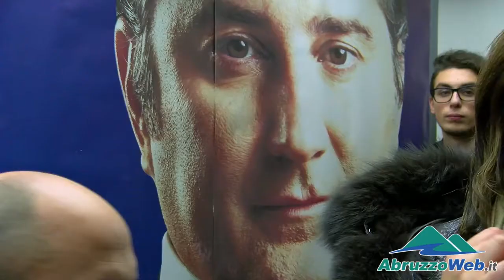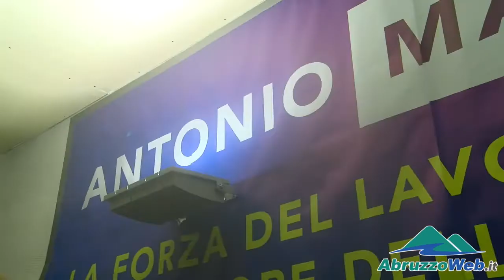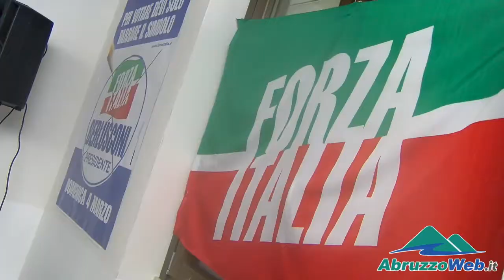FORZA ITALIA INAUGURA COMITATO ELETTORALE ALL'AQUILA